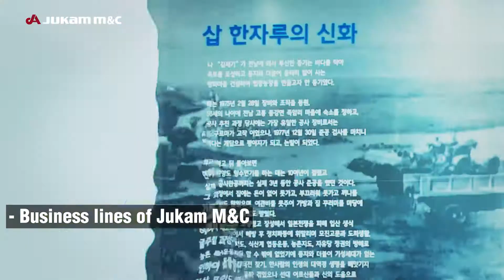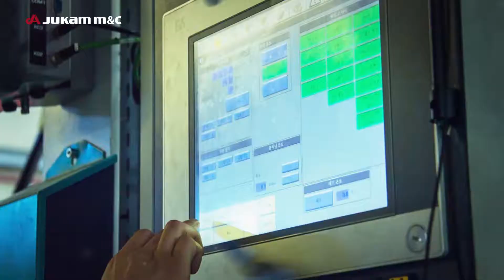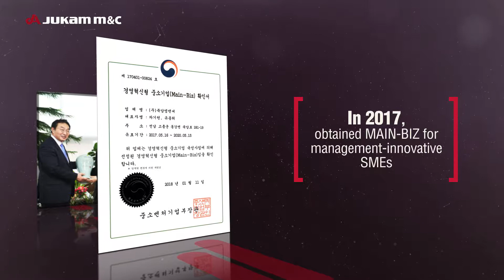Jukam M&C Film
JUKAM M&C, which practices love of environment, has advanced into the stretch film business for packaging and protection of various products, achieving numerous breakthroughs with the advancement of technology.
JUKAM M&C has secured expert manpower and technological prowess to supply high-quality stretch wrap film and has been supplying the various kinds of pallet wrap and silage bale wrap to our domestic market and overseas markets, enjoying a good reputation.